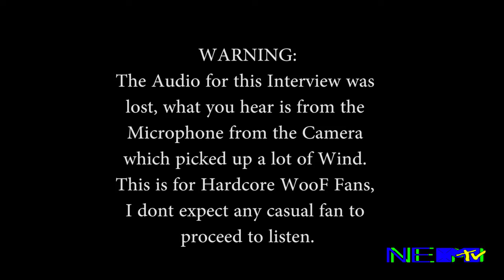PT.2 of LiL WooFy WooF Interview - NEMtv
Facebook.com/collin.w.beverley
Follow @DaOfficialNEM